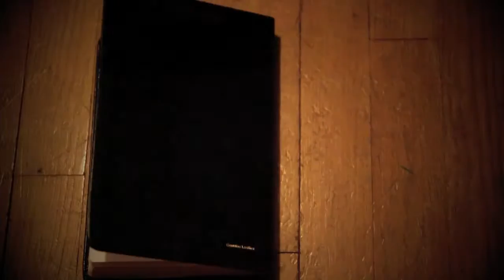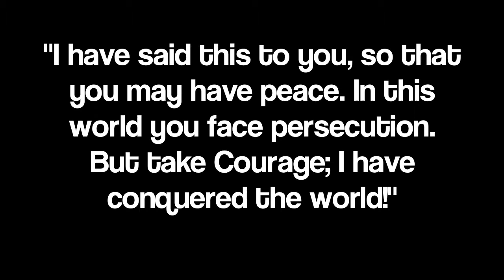Today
This is another video I made for a contest, the same contest I won last year with Uke. However,  I ended up not being able to participate in the contest, but I made it regardless. The theme was Courage, and, as it was for a Christian Event, I created it accordingly. The musical composition in the back is Mozart's Requiem in D Minor.